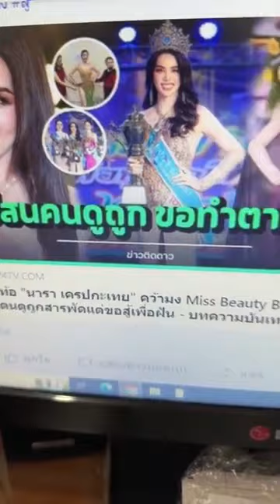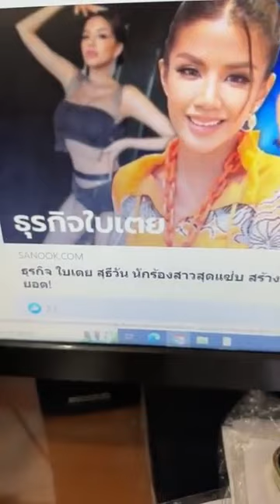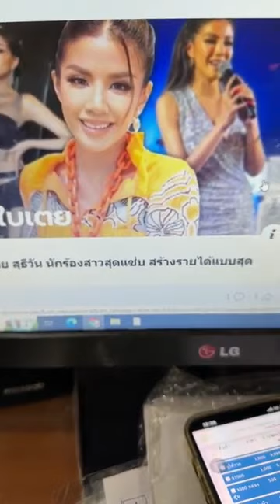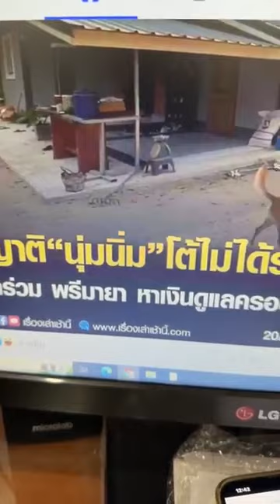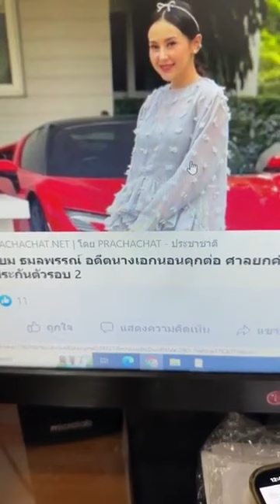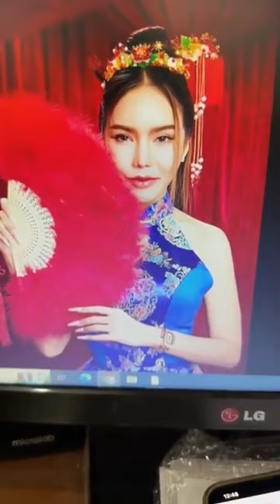ลีน่าจังวันไหว้ใส่มงสีทอง เตรียมซองแต๊ะเอียแจกรปภ.